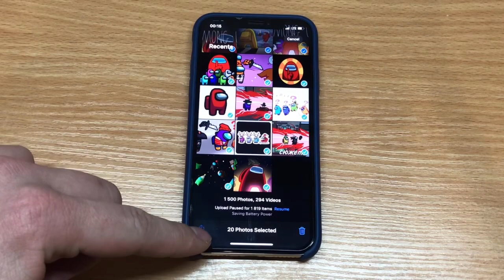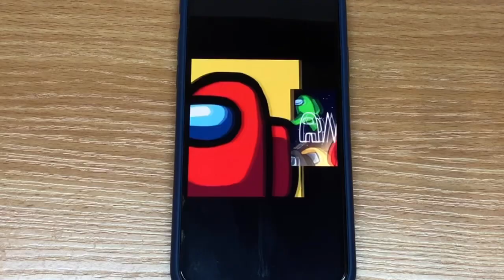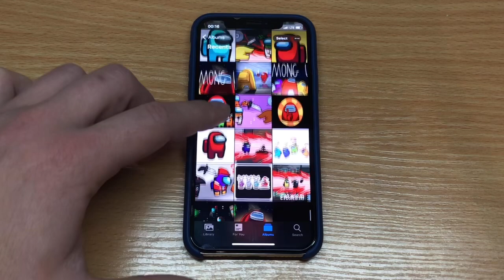Among US incoming call